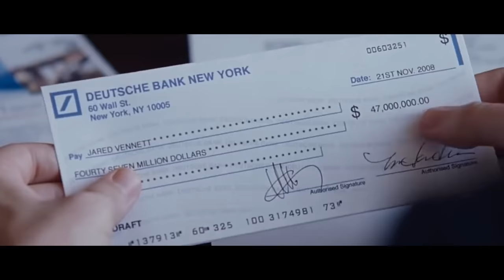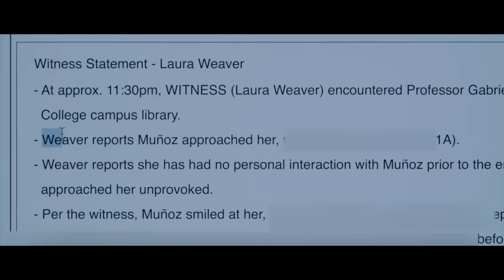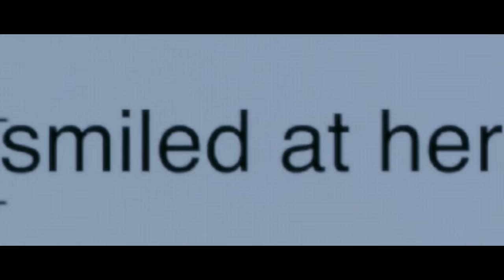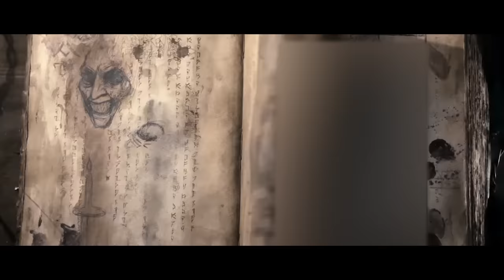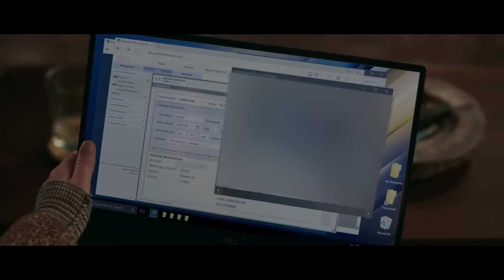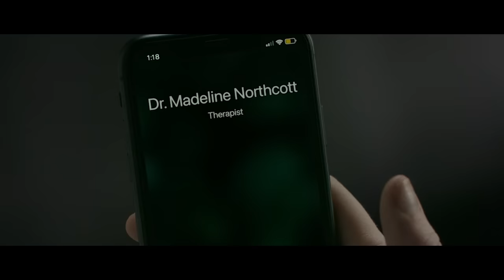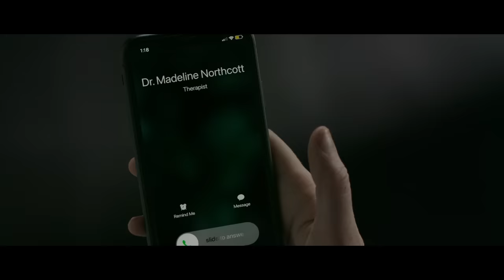How To Beat THE CURSE in "Smile"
Install Raid for Free ✅ Mobile and PC and get a special starter pack 💥Available only for the next 30 days 💥

If you were haunted by a demon, what would you do?